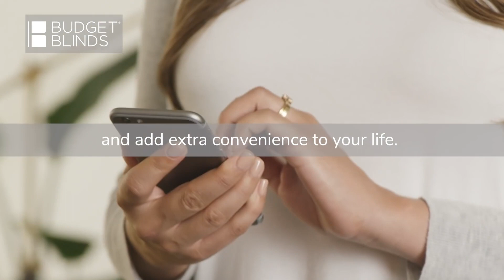Smart Home Technology Makes Life Easier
Window Treatment Smart Home Technology from Budget Blinds Makes Life Easier!

Learn more by calling Budget Blinds of the Southern Twin Cities at to schedule your free design session with one of our Window Treatment Experts.